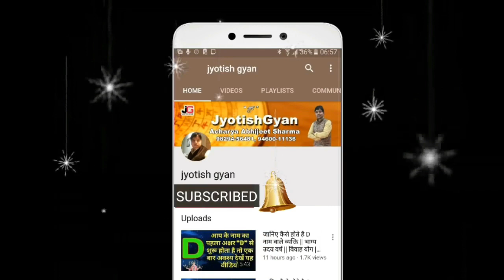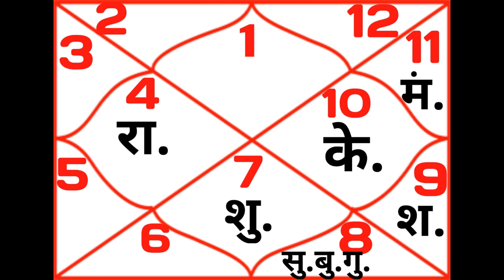मेष राशिफल दिसम्बर 2018 || मेष राशि वालों के लिए ग्रह गोचर स्थिति का सम्पूर्ण हाल 2018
मेष राशिफल दिसम्बर 2018 मेष राशि दिसम्बर महीने का सम्पूर्ण राशिफल नमस्कार मित्रों इस वीडियो में मैं आप को बताने जा रहा हु की दिसम्बर महीने में ग्रह स्थिति अनुसार दिसम्बर महीना मेष राशि वालों के लिए कैसा रहेगा यह मासिक राशिफल चंद्र राशि पर आधारित है आशा करता हु आप को यह वीडियो पसंद आएगा पसंद आये तो वीडियो को like करें share करें और चैनेल को subscribe करे धन्यवाद